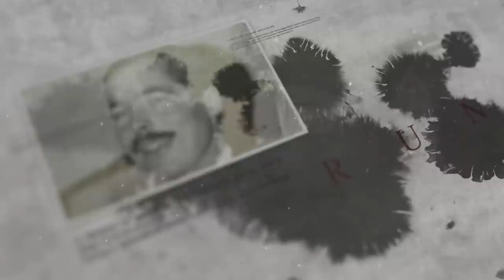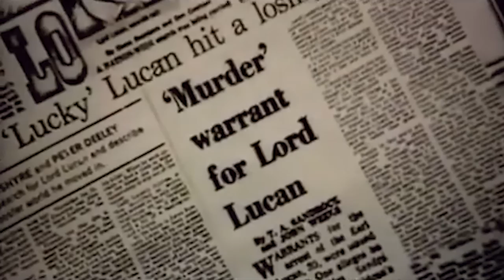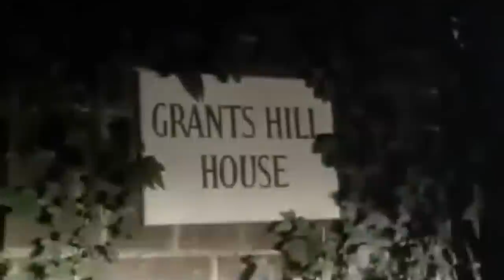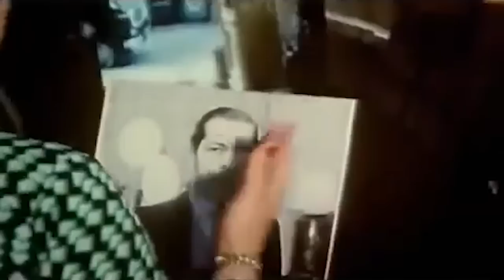The SHOCKING Disappearance of the Aristocratic Killer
This is the wild Case of Lord Lucan, a well off man from a well off family, who murdered his children's nanny and tried to murder his ex wife. He disappeared, never to be seen again.